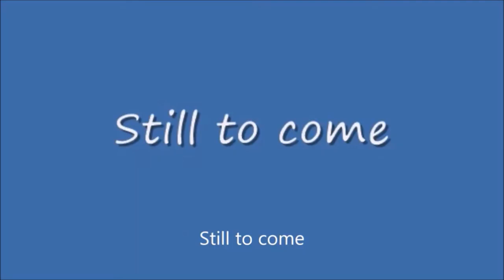Sunday Night Winddown #396